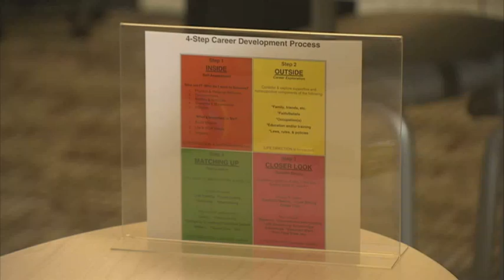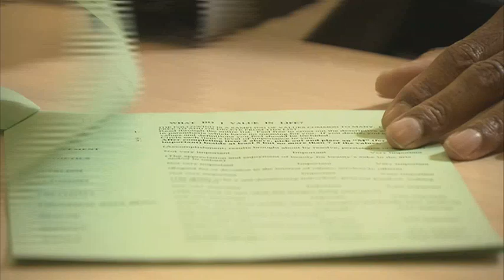Career Pathways Step 2